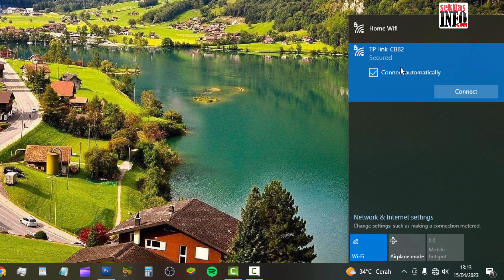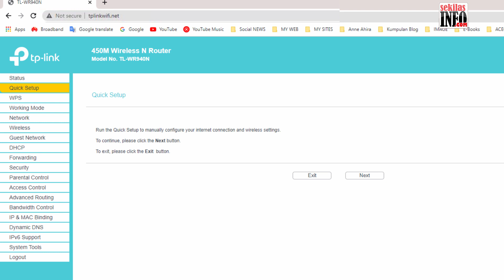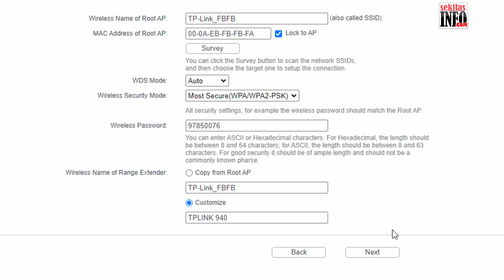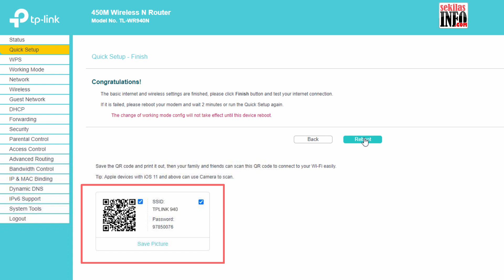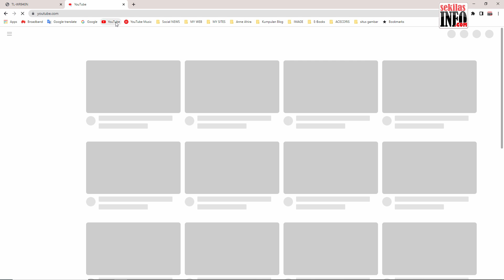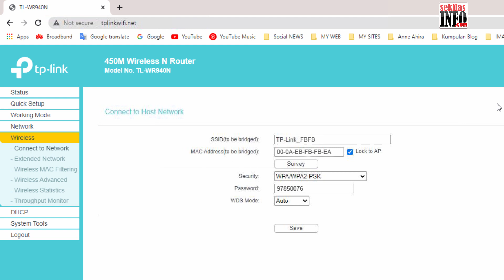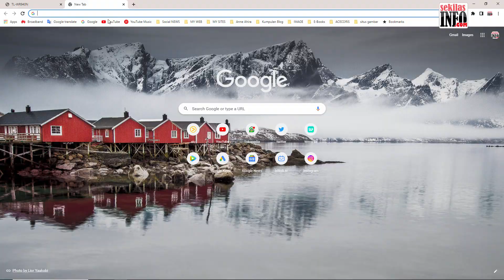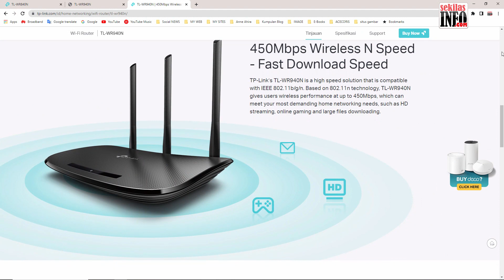Cara Setting TPLINK TL WR940N Mode Range Extender - Setting Tembak Wifi Tanpa Kabel LAN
Cara setting TPLINK TL-WR940N mode range extender di PC tanpa kabel LAN. Cara paralel Wifi pakai Tplink tlwr940n secara wireless tanpa perlu kabel LAN.
Untuk Sobat dirumah yang memerlukan router extender untuk memperluas internet di rumahnya maka tplink TL-WR940N ini bisa menjadi salah satu pilihannya. Selain harganya yang cukup murah juga sudah support hingga 450 mbps.

Namun satu hal kekurangan dari tplink tlwr940n ini adalah belum support Mode WISP saja.